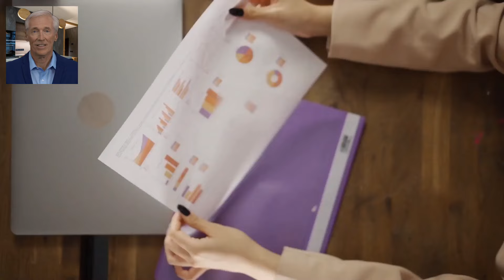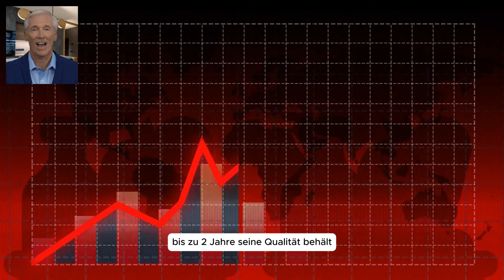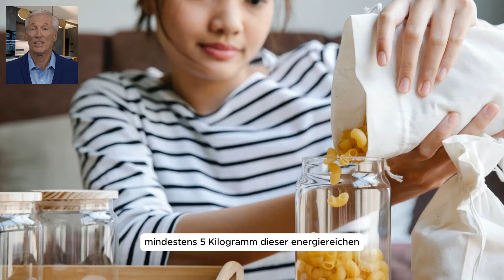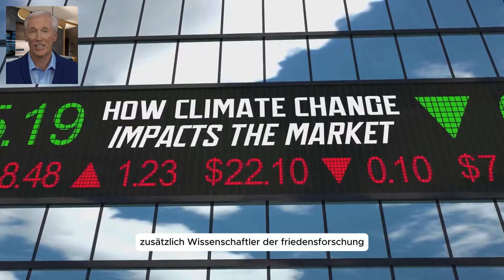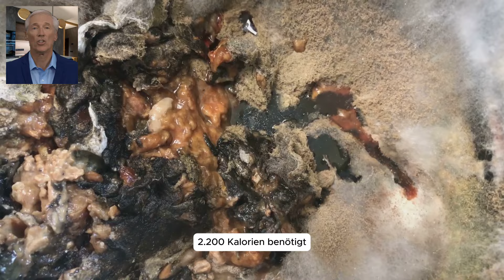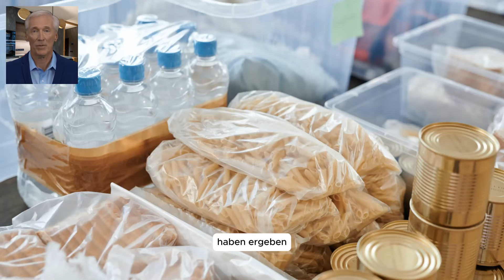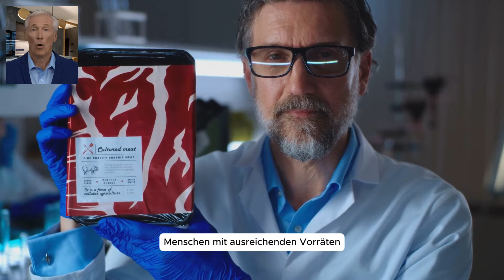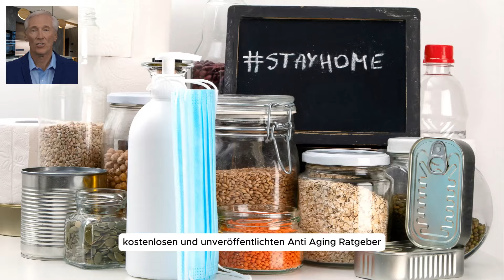10 Lebensmittel, die du JETZT horten solltest – bevor die Regale leer sind!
Wusstest du, dass eine einfache Dose Bohnen eines Tages mehr wert sein könnte als Gold? Oder dass eine kleine Unterbrechung in der Lieferkette Regale in deinem Supermarkt leerfegen könnte? In diesem Video zeigen wir dir die 10 Lebensmittelprodukte, die du unbedingt noch vor dem nächsten Monat horten solltest, um auf mögliche Engpässe vorbereitet zu sein.

Lebensmittelknappheiten können plötzlich auftreten, und Vorbereitung ist der Schlüssel, um deine Familie sicher und versorgt zu halten. Dieses Video gibt dir eine klare Anleitung, wie du vorgehen solltest, um auf jede Situation vorbereitet zu sein.
Teile dieses Video mit deinen Freunden und Familie – gemeinsam können wir sicherstellen, dass niemand unvorbereitet ist!

 RATGEBER:

😱 Wusstest du, dass deine Ernährung dich krank macht? Die Wahrheit wird dir niemand sagen, weil die Industrie Milliarden daran verdient. 💰

In Unserem Ratgeber decken wir die schockierenden Mythen auf, die dich schwach und krank halten. Lerne, wie du mit einfachen Änderungen deine Gesundheit revolutionieren kannst. 💪

🎁 Bonus: Du erhältst unser unveröffentlichtes Anti-Aging-E-Book mit über 60 Seiten Insiderwissen kostenlos dazu! 🌟

⏳ Beeil dich, bevor unser Channel von der Industrie gelöscht wird!

RECHTLICHER HINWEIS:

Die in diesem Video bereitgestellten Informationen dienen ausschließlich der allgemeinen Aufklärung und Weiterbildung. Sie sind keine Empfehlung oder Werbung für die vorgestellten Lebensmittel, Nahrungsergänzungsmittel, Methoden oder Verfahren. Es wird kein Anspruch auf Vollständigkeit, Aktualität oder Richtigkeit der Inhalte erhoben. Dieses Video ersetzt keinesfalls eine professionelle Beratung durch einen Arzt oder Apotheker und ist nicht als Grundlage für eigenständige Diagnosen, Behandlungen oder Änderungen einer bestehenden Therapie gedacht.

➤ Herzlich Willkommen auf Unserem Kanal „Sie sagen dir, was du glauben sollst – doch wir zeigen dir die Wahrheiten, die sie dir verschweigen!

Willkommen bei Verheimlicht, dem Kanal, der die dunklen Geheimnisse hinter Gesundheit und Ökonomie enthüllt. Erfahre, welche Heilmethoden wirklich wirken, wie dich die manipuliert, und warum deine Gesundheit oft ein lukratives Geschäft für andere ist.

Bist du bereit, die Wahrheit zu entdecken – und selbst die Kontrolle zu übernehmen?“